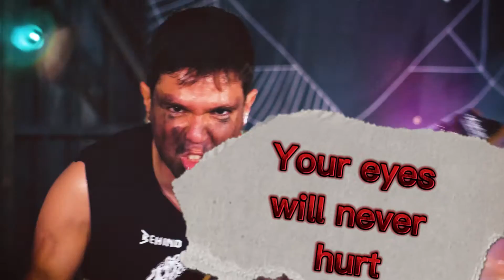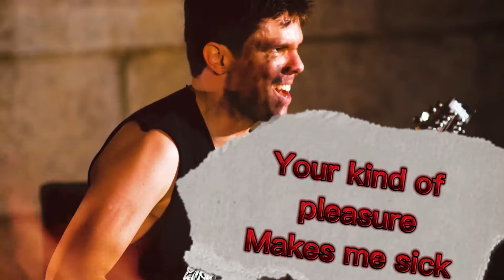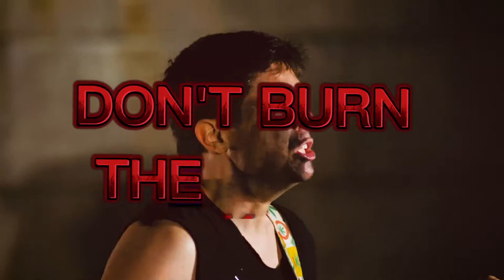BEHIND THE HORROR - Burnup This Truth - LYRIC Video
links for BEHIND THE HORROR